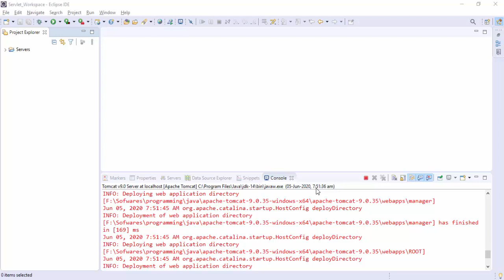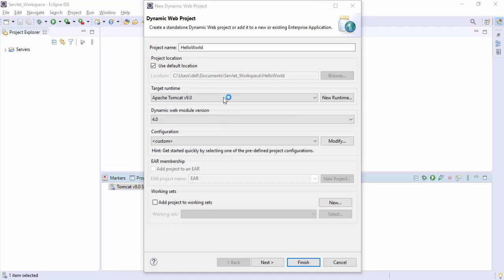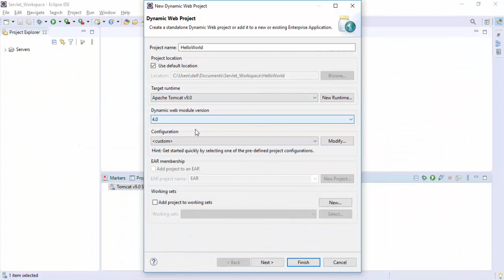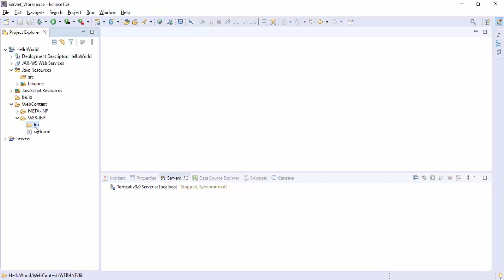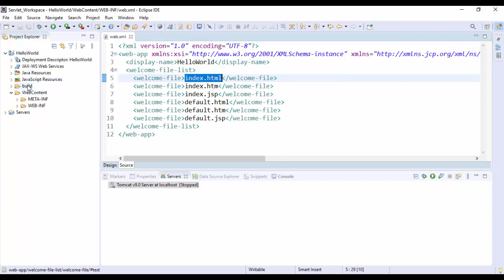#4. Hello World | Creating A New Project | Advanced Java | Servlet Jsp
advance java project step by step,
advanced java project tutorial,
advanced java interview questions and answers,
java advanced interview questions,
advanced java interview questions and answers by durga sir,
advance java viva questions,
navin reddy advanced java,
repair advanced java,
advance java servlet,
advance java syllabus,
advance java servlet by durga sir,
advance java song,
advance java swing,
advanced java saurabh shukla,
advanced java tutorial,
advance java topics,
advance java tamil,
advance java training,
advanced java telusko,
advanced java tutorial for beginners in hindi,
advanced java tutorial in telugu,
advance java update,
advance java video,
advanced java video telusko,
advanced java video tutorials,
advanced java vs core java,
durga sir advanced java videos,
advance java by venkatesh,
what is advance java,
advance java projects with source code,
what is advance java in hindi,
advanced java youtube,
advanced java multithreading part 1,
java advanced tutorial 2019,
advanced java 8,
advanced java 8 tutorial,
java 8 streams advanced,
java 8 advanced features,
java 8 lambda advanced,
java 8 advanced tutorial,
java 8 advanced